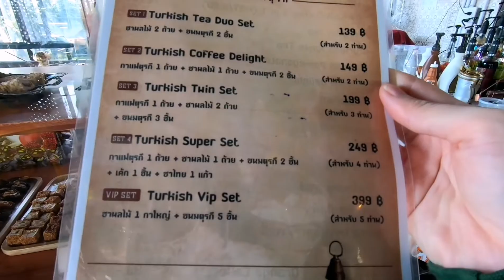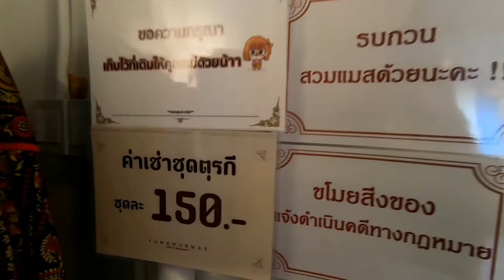คาเฟ่ตุรกี​ | ยำคุณแม่​ ตลิ่งชัน​